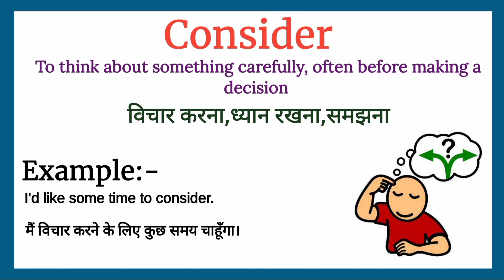Consider meaning in Hindi | Consider ka kya matlab hota hai | Increase English Vocabulary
Consider ka matlab kya hota hai
Consider का मतलब क्या होता हे
explained Consider in Hindi
english Consider meaning in hindi with examples and pictures
Consider meaning
what is Consider meaning
Consider का हिंदी अर्थ
word meaning of Consider